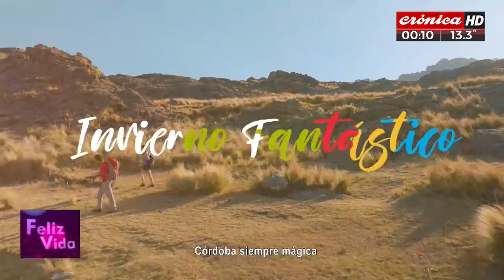Hablamos de bullying: ¿Desde dónde hay que trabajar para erradicar el acoso?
Compartí con nosotros este espacio de reflexión conducido por Hernán Lirio y Bernardo Stamateas todos los días a partir de la medianoche por la pantalla de Crónica HD.

¿Qué le preguntarías a los conductores?